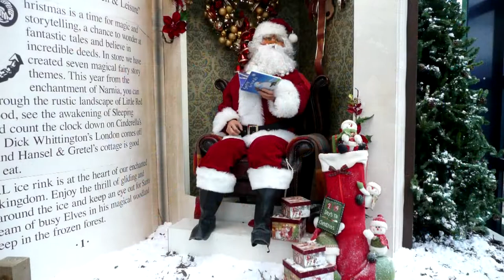Parkinsons Walks Christmas 2020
Bi weekly Vlog to keep up to date on the previous and next week’s videos, and a chance for all to air their views on a variety of subjects, why not join in. This week it is all about Christmas and carols and bells.